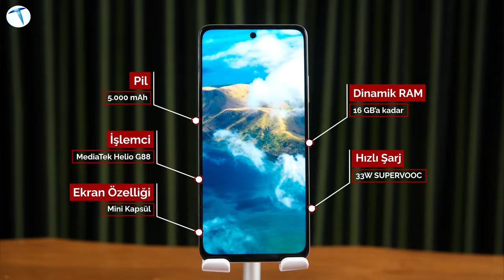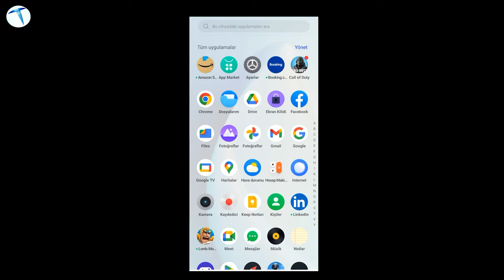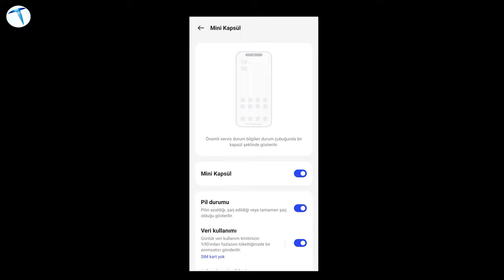Realme C55 uzun kullanım testi! Özellikleri ve fiyatıyla şaşırtan telefon!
Realme'nin kısa süre önce ülkemizde satışa sunduğu C55 modelini mercek altına alıyoruz. Peki bu telefon bizler için neler vaat ediyor. Cevabı uzun kullanım testi videomuzda!